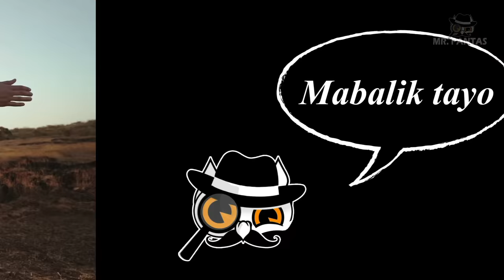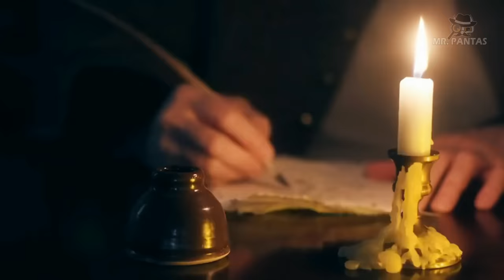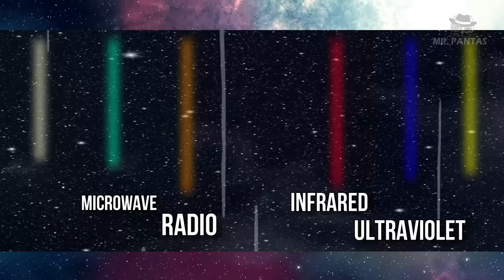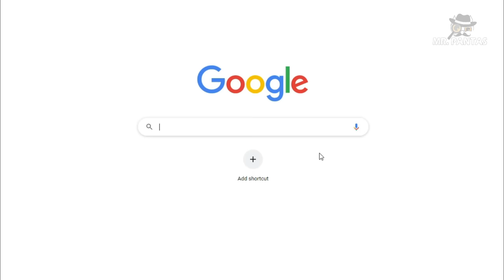BAKIT ITIM ANG KULAY NG KALAWAKAN? (Bakit hindi puti?) | Bagong Kaalaman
Wow! Grabe pala!
Ito pala ang dahilan.